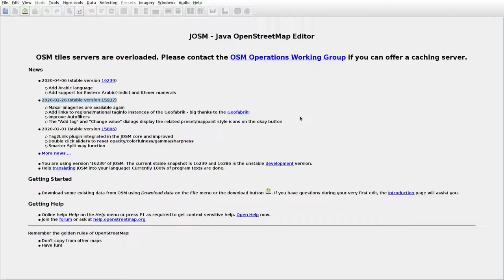JOSMrec0361 2020 05 01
Lithuania. Skirsnemunė. Tracing buildings (mainly) in JOSM for openstreetmap.